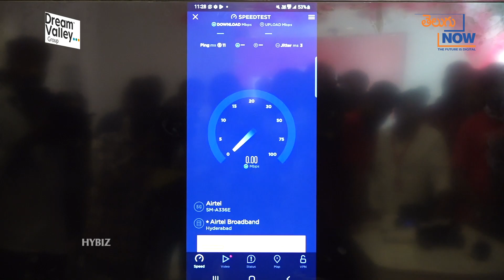Airtel Announces Its Launch of 5G Services In India | Airtel 5G Plus | Telugu Now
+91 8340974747